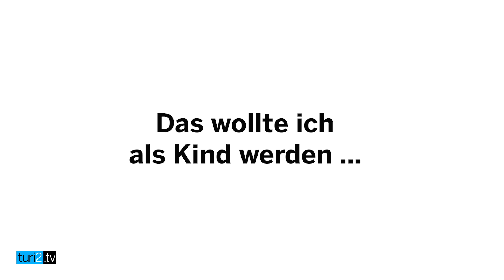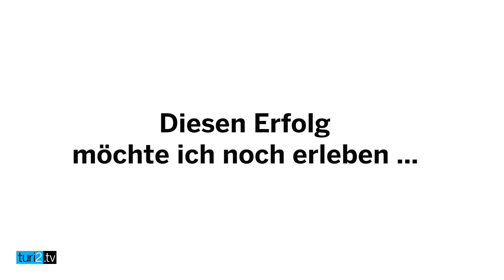Emilie Bourgoin im Erfolgs-Fragebogen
Rewe-Group-Lobbyistin Emilie Bourgoin ist eine Protagonistin der turi2 edition8 – und spricht in unserem Video-Fragebogen über Erfolge und Misserfolge.